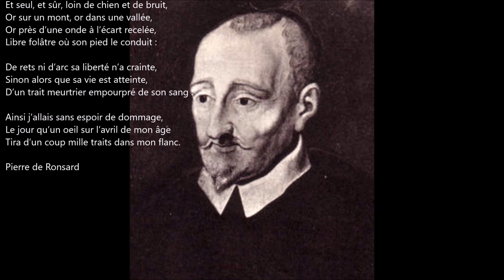Pierre de Ronsard. Comme un Chevreuil...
Comme un Chevreuil...

Comme un Chevreuil, quand le printemps détruit
L’oiseux cristal de la morne gelée,
Pour mieux brouter l’herbette emmiellée
Hors de son bois avec l’Aube s’enfuit,

Et seul, et sûr, loin de chien et de bruit,
Or sur un mont, or dans une vallée,
Or près d’une onde à l’écart recelée,
Libre folâtre où son pied le conduit :

De rets ni d’arc sa liberté n’a crainte,
Sinon alors que sa vie est atteinte,
D’un trait meurtrier empourpré de son sang :

Ainsi j’allais sans espoir de dommage,
Le jour qu’un oeil sur l’avril de mon âge
Tira d’un coup mille traits dans mon flanc.

Pierre de Ronsard, Les amours de Cassandre, 1552